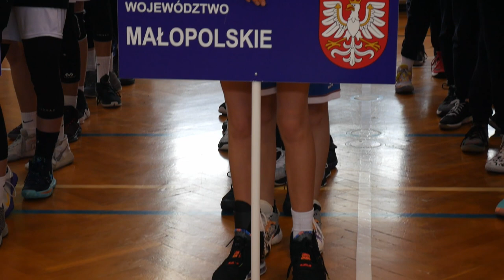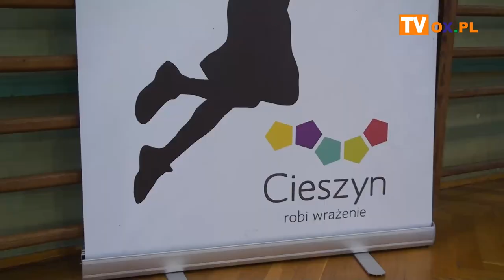Trwa Ogólnopolska Olimpiada Młodzieży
W ramach XXVI Ogólnopolskiej Olimpiady Młodzieży w sportach zimowych "Śląskie 2020" można było kibicować w Cieszynie łyżwiarzom i łyżwiarkom. Teraz czas na koszykówkę kobiet. Dzisiaj (04.03) miało miejsce otwarcie turnieju finałowego.